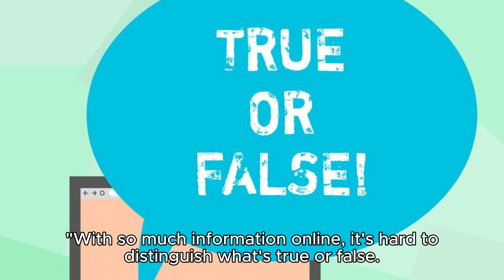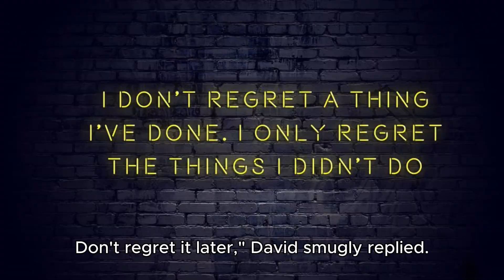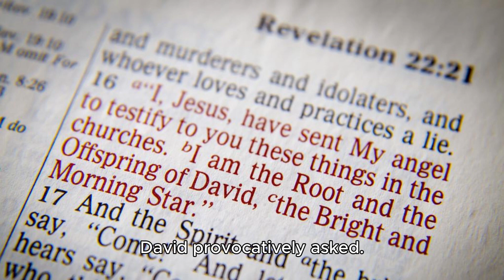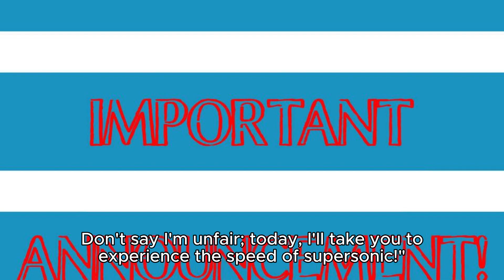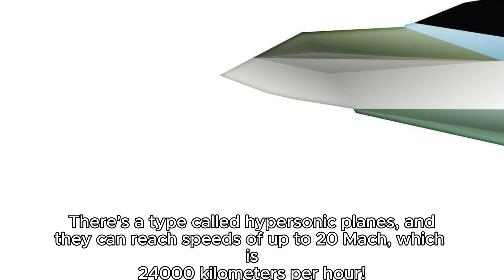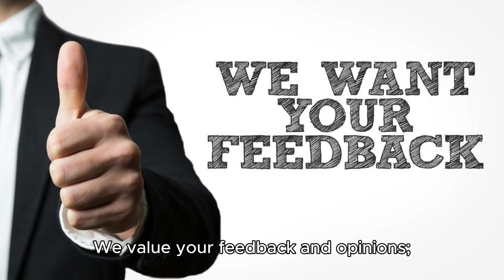Los Angeles to Shanghai, round trip in a day?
Jack and David are two good friends, as well as avid gamblers. They always argue over strange things, and then settle the disputes with a bet. One day, they embarked on a new wager.

"With so much information online, it's hard to distinguish what's true or false. Last night, I saw a post claiming NASA developed a supersonic plane, the X-5912, which can fly from Los Angeles to Shanghai in just 6 hours. Leaving Los Angeles in the morning and returning from Shanghai in the evening on the same day? That's definitely fake! I bet it's absolutely impossible!" David confidently declared.

Jack, who lost the bet with David on "AI robot surrogacy" last time, happened to know that the news about NASA unveiling the new supersonic plane was true. Pretending to be curious, he said, "Oh, really? Such a miraculous plane? Okay, I'll bet with you. If you can really come back on the same day, we'll call it a draw, but you have to treat me to the three-star Michelin 'Creative California Cuisine' in Los Angeles." "No problem! If you lose again this time, not only do you owe me two rounds, but you also have to treat me to two meals. Don't regret it later," David smugly replied.

So, Jack arrived early at Los Angeles Airport and boarded NASA's newly developed X-5912. Meanwhile, David relaxed at home, waiting for Jack to lose.

At noon, David's phone rang; it was Jack calling. "Hey, Jack, how's it going? Did you complete the bet?" David provocatively asked.

"David, you lost! I'm already in Shanghai, and I'm planning to come back in the afternoon!" Jack excitedly said.

David widened his eyes, "What? Is this for real or a joke?"

"It's absolutely real! You wait, see you in the afternoon, directly at the restaurant." Jack proudly said before hanging up.

David waited in astonishment, and sure enough, that afternoon, Jack appeared right in front of him. David couldn't believe it, "What's going on?"

Jack laughed triumphantly, "This is the magic of NASA's supersonic plane X-5912! Coming back on the same day is a piece of cake."

David could only chuckle, looking at Jack's triumphant face, thinking he was definitely losing this time. Jack, in a joyful mood, suggested, "Alright, according to our agreement, you treat! Don't say I'm unfair; today, I'll take you to experience the speed of supersonic!"

So, the two friends happily went to enjoy the lavish meal won by Jack, and this "supersonic bet" became another moment of laughter in their friendship.

Friend, you might be wondering, what's the point of making this video? Let's share the following:

Firstly, this video combines a real technological topic – the already-existing supersonic plane – with a fictional bet, creating an entertaining plot. It also showcases human curiosity and eagerness for technology, as well as the impact of technology on human life.

Secondly, the video reflects the human pursuit of truth and skepticism towards information. It also highlights the impulsiveness and consequences of gambling. The video serves as a reminder for people not to blindly trust online information, encouraging independent judgment and critical thinking, and not to take risks for momentary pleasure, maintaining personal principles and boundaries.

Lastly, the video employs reversal and exaggeration techniques, evoking surprise and amusement. It uses dialogue and contrast to depict the interaction and personalities of the two friends, creating a relatable and humorous atmosphere.

Do you know if there are even faster planes? There's a type called hypersonic planes, and they can reach speeds of up to 20 Mach, which is 24,000 kilometers per hour! With such speed, it would only take half an hour to fly from Los Angeles to Shanghai! Can you imagine that? Although these planes are still in development, they will become a reality in the future. 🚀

What's your idea of how fast it should be from Los Angeles to Shanghai? 1 hour, half an hour, or even faster? Do you have any creative suggestions? Please share them in the comments below.